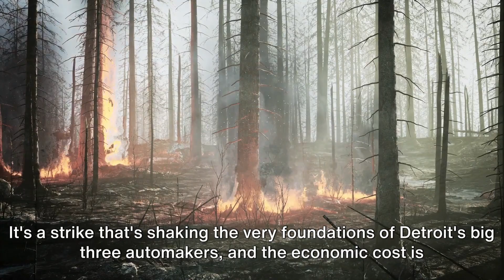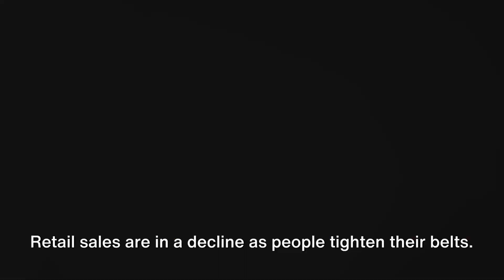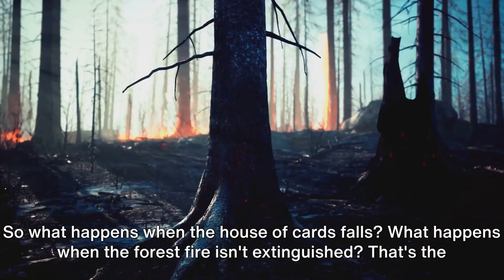The 8 Billion USD Strike: Impact of UAW's Action on US Economy!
In this video, we delve into a significant event impacting the US economy - the 8 billion USD strike led by the UAW. Discover the potential consequences and economic ripples created by this action. To understand the full scope of its effects, watch this insightful analysis. Don't miss it!

📈 Explore the financial landscape
📉 Effects on businesses and markets
💼 Labor unions' role in the economy

Join us to gain valuable insights into this critical economic event and its implications. Your understanding of the situation is just a click away.

If you want to Create Similar Video in One Click please Follow Below Link: (By Using This Link You Will Get 50 extra AI minutes to generate videos)

14 Days Money-Back Guarantee by Supplier

Activate Your Internal Wealth DNA to Automate Wealth Generation:
365 Days Money-Back Guarantee by Supplier

Automate Your Whole Video Creation for All Social Media Platforms:
30 Days Money-Back Guarantee by Supplier

Create Your Own Website and Landing Pages in Simple Steps:
30 Days Money-Back Guarantee by Supplier

Welcome to Rich Pro Max - Wealth Beyond Measure!

At Rich Pro Max, we delve into the intricate art of wealth maximization and offer a fascinating glimpse into the lives of billionaires. Our channel is your gateway to discovering the strategies, stories, and insights that lead to financial abundance.

🔑 Unlock Your Financial Potential: Explore proven techniques to elevate your wealth game and achieve your financial aspirations.

🌍 Journey into Billionaire Life: Immerse yourself in the extraordinary lives of billionaires as we uncover their daily routines, mindset, and success secrets.

💡 Insights for Prosperity: Gain valuable knowledge about investments, entrepreneurship, and financial decision-making that empower your journey towards success.

Join us as we navigate the realms of wealth creation and celebrate the limitless possibilities of a life enriched with knowledge and prosperity.